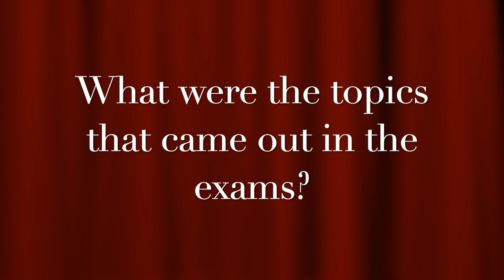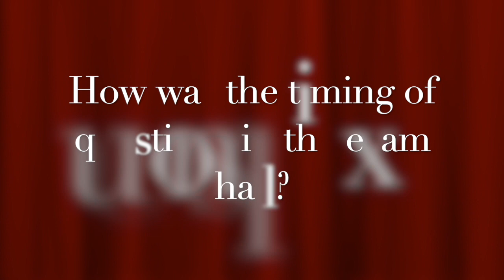Experience of 11 Plus exam immediately after the exam in 2020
Tips on how to prepare for 11 plus in the UK. Children who have had the test share their experiences.

The 11 Plus is a selective entrance examination that can be taken by pupils in year 6. Up until the early 1970s all children took the 11 Plus, however, the test is no longer compulsory. It is used by those in areas with grammar schools and selective independent schools to identify academic ability and potential. There are now over 160 grammar schools in England, and although the 11 Plus test was officially disbanded in Northern Ireland in 2008, many of the ‘ex-grammar schools’ still select by ability, using the Transfer Test.